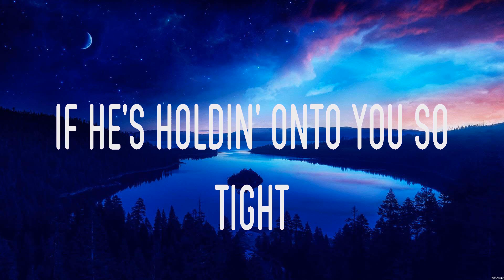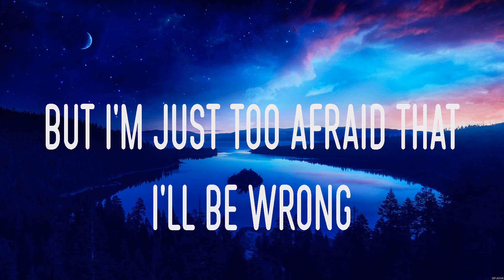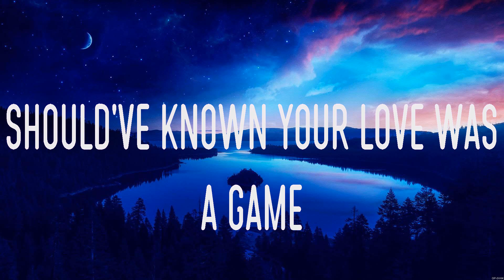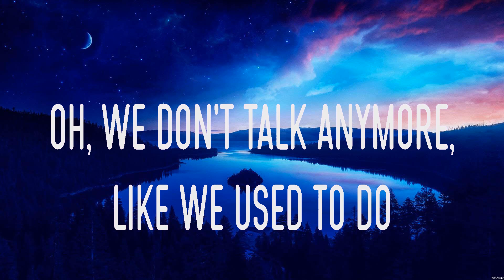Charlie Puth ft Selena Gomez We Don't Talk Anymore Lyrics #31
We Don't Talk Anymore - Charlie Puth ft. Selena Gomez (Lyrics) - , ,

1. We Don't Talk Anymore - Charlie Puth ft. Selena Gomez
2.  -
3.  -
4.  -

We Don't Talk Anymore,,,,Charlie Puth ft. Selena Gomez,,,, Songs Lyrics, Love Songs Lyrics, English Music, Pop Songs